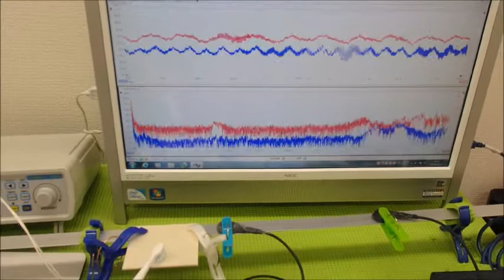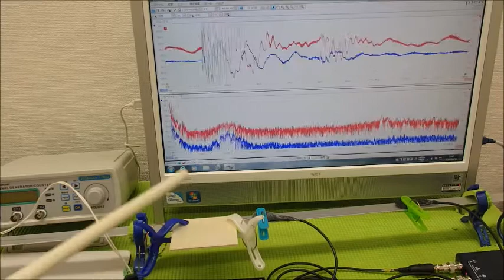超音波と表面弾性波（超音波制御技術）